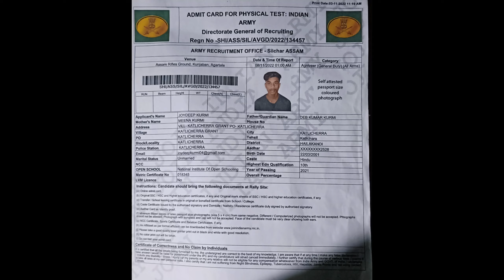Ready Ho raha hu main Indian army ka exam ke liye 🇮🇳|katlicherra to hailakandi#agniveer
Ready Ho raha hu main Indian army ka exam ke liye

agniveer exam ke liye

agniveer exam

join agniveer

agniveer physical test

indian army physical test

all documents for Indian army

join Indian army all documents

physical test exam

running time Indian army

running exam Indian army

running agniveer

2022 agniveer exam

2022 agniveer fhysical test

Agartala agniveer exam

Agartala Indian army exam

Agartala Tripura agniveer exam

Agartala Tripura agniveer fhysical test

katlicherra vlog

katlicherra

hailakandi vlog

hailakandi

katlicherra to hailakandi